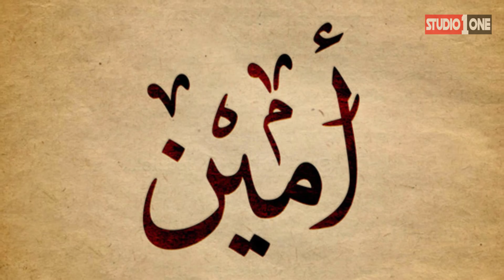The Reality of Bollywood Hero Amir Khan | Studio One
Known as Mr Perfect the Bollywood Hero Amir khan here is an inside into his life.